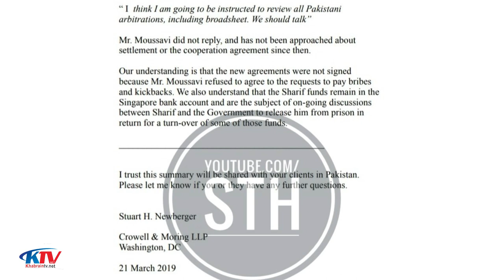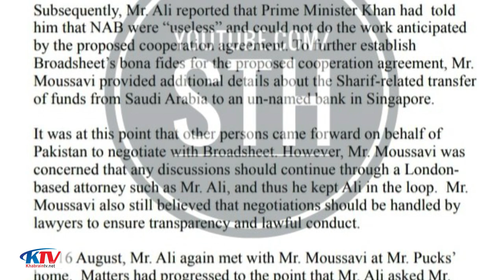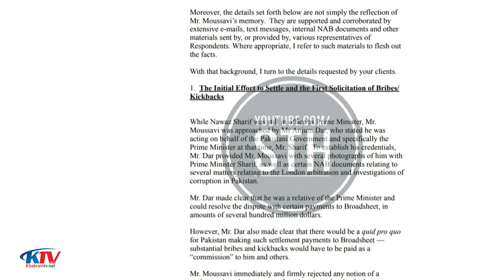NAB protecting Corruption? Commission percentage of National Accountability Bureau[Khabrain Latest]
National accountability bureau
The National Accountability Bureau is an autonomous and constitutionally established federal institution responsible to build efforts against corruption and prepare critical national economic intelligence assessments against economic terrorism to the Government of Pakistan,but we got information that NAB national accountability bureau is also involved to protect corruption in Pakistan and some of NAB officer got commission percentage for this act

 Why NAB issue the peyment to Broadsheet? # PM IK want to cut the payment of Broadsheet